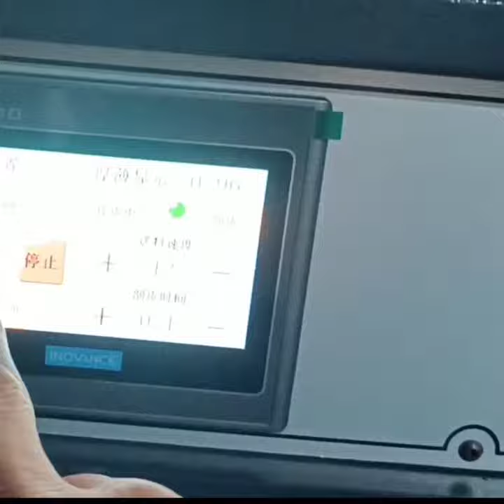BAND KNIFE SPLITTING MACHINE